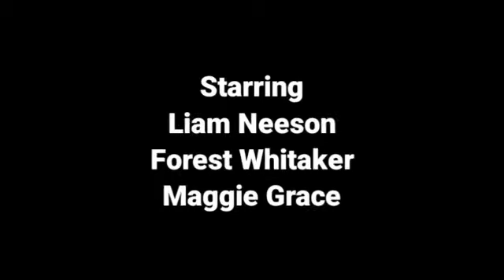Taken 3 Full Movie (2014) Review | Liam Neeson | Maggie Grace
Taken 3 Movie Review & Cast

This Video Is Made Only For Educational And Informational